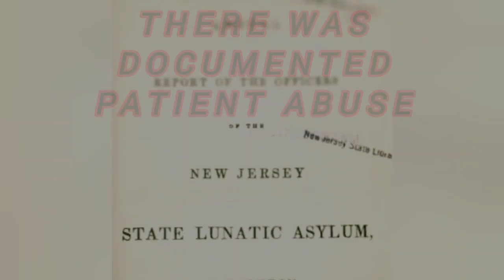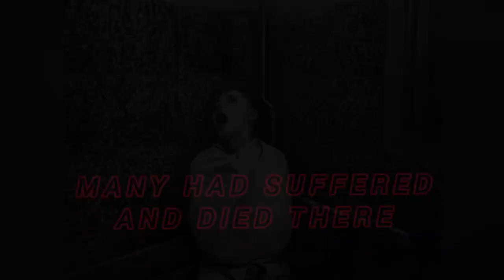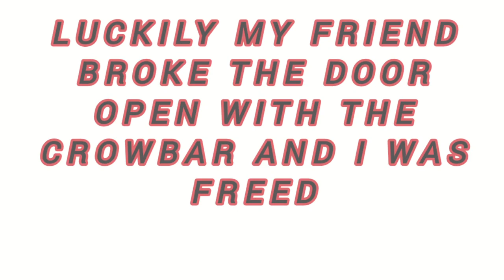The Morgue Mockup Storyboard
a short thriller suspense horror film storyboard mockup